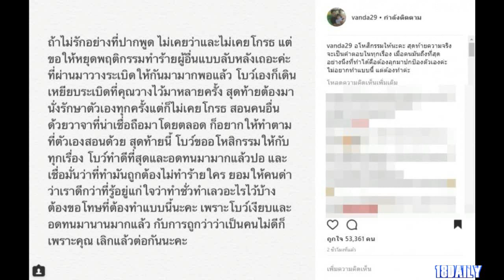ระเบิดแตก! โบ แวนด้า แฉพฤติกรรมสุดแสบ! ที่ทนมาตั้งแต่ ปอ เสียชีวิต ถึงเวลาเปลี่ยนผู้จัดการใหม่!